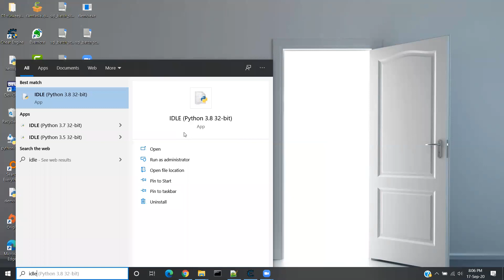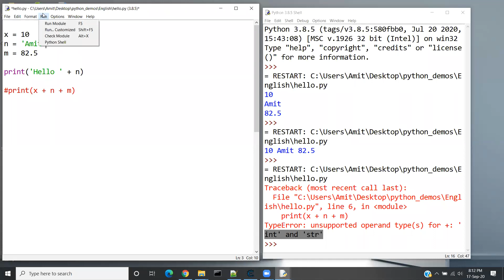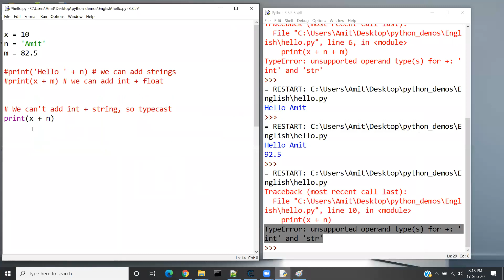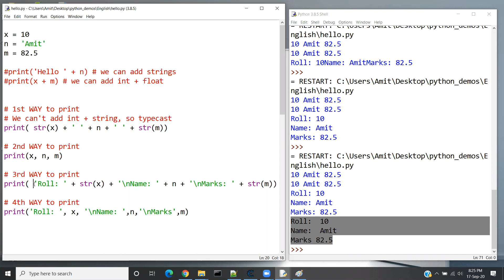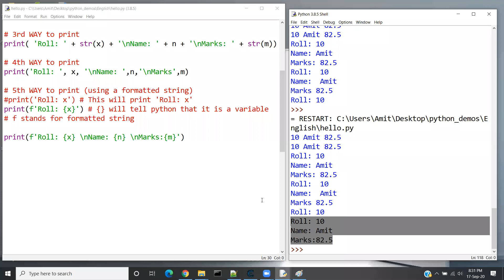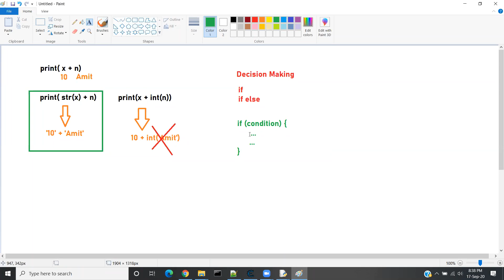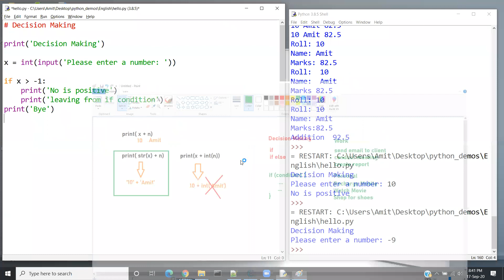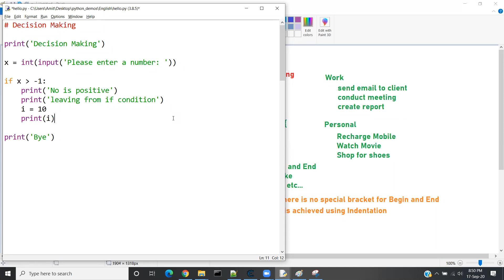Basic Python - English - Session 04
Basic Python - English - Session 04 conducted on 17th Sept 2020